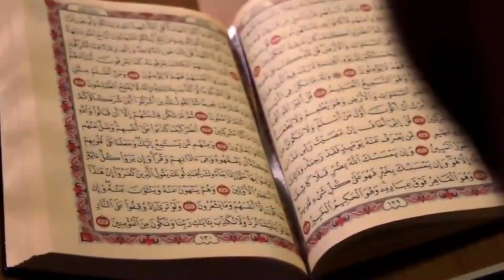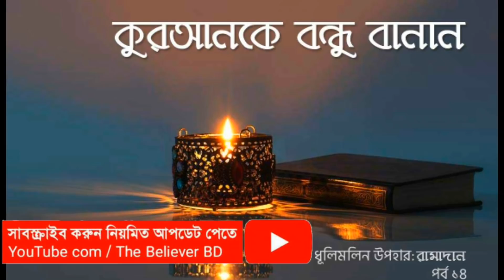আপনি যদি অলৌকিক ক্ষমতা দেখতে চান তাহলে এই কোরআন কে বন্ধু বানান | ধূলিমলিন উপহার রামাদান | পর্ব ১৪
আচ্ছা যদি আপনি এমন কোনো বন্ধু পান, যে সুখে দুঃখে সব সময় আপনার পাশে থাকবে, তাহলে কি আপনি আনন্দিত হয়ে সেই বন্ধুকে কাছে টেনে নেবেন?

এমন বন্ধু যে মন খারাপ হলে আপনাকে সান্ত্বনা দেবে, অসুস্থ হয়ে পড়লে আপনাকে শিফা পেতে সাহায্য করবে, শারীরিক মানসিক সব ধরনের কষ্টের ক্ষেত্রে আপনাকে ঢালের মতো রক্ষা করবে।

এমন বন্ধু পেলে কে না তাকে কাছে টেনে নেবে, আপন করে রাখবে সব সময়, তাই না?

মিথ্যা কথা। আমরা সবাই নিজের সাথে মিথ্যা কথা বলছি। আল্লাহ তা’আলা আমাদের এমন বন্ধুই দিয়েছেন, যে আমাদেরকে একদম জান্নাতুল ফিরদাউস পর্যন্ত নিয়ে যাবে, কিন্তু আমরা সেই বন্ধুর কদর করিনি, তাকে আপন করে নিইনি। আল্লাহ আমাদের সেই বন্ধু উপহার দিয়েছেন যে আমাদের সংগ দেবে, আমাদের একাকীত্ব দূর করবে, রোগে শোকে আমাদের পাশে থাকবে।

কিন্তু সেই প্রিয় বন্ধুকে আমরা শুধু দূরেই ঠেলে দিইনি তাকে আমরা ধুলোর মধ্যে কাপড় চাপা দিয়ে দাফন করে দিয়েছি। আমাদের ল্যাপটপ, স্মার্ট ফোন আমাদের কাছে যত প্রিয়, যত আপন, আল্লাহ প্রদত্ত সেই উপহার আমাদের কাছে তার একভাগও প্রিয় নয়।

কোন বন্ধুর কথা বলছি এতক্ষণ ধরে?

আমি একজনকে চিনি যিনি জেলখানায় থাকেন, দীর্ঘদিন তাকে একা একটি কামরায় রাখা হয়েছিল। জেলখানার সাইকিয়াট্রিস্ট সেখানে নিয়মিত বন্দীদের পরীক্ষা করত। সপ্তাহে একবার কি দু-বার চিকিৎসক সেখানে তার ডিউটি পালনের জন্য আসতও। জেলখানার সে জায়গায় বেশির ভাগ বন্দিই ছিল মানসিক ভাবে ভারসাম্যহীন। কারা কর্তৃপক্ষের লোকেরা যখন সে মানুষটির সেলের পাশ দিয়ে যেত, চিকিৎসক তাকে জিজ্ঞেস করত তার কিছু লাগবে কি না।

লোকটি কোনো উত্তর দিতেন না বা মাঝে মাঝে বলতেন কিছু লাগবে না। চিকিৎসক এটা ভেবে অবাক হতো যে এই মানুষটি সপ্তাহের ৭ দিনের প্রতিদিনই ২৪ ঘণ্টা ধরে নির্জন সেলে কাটায়, তারপরেও সে খুশি এবং সন্তুষ্ট থাকে কী করে! চিকিৎসক তাকে জিজ্ঞাসা করলো, ‘তোমাকে কেন এত নিশ্চিন্ত আর সুখী মনে হয়? তুমি তো কখনোই কিছু চাওনা!’ সে বন্দীটি চিকিৎসককে উত্তর দিয়েছিলেন, ‘আমার সবচেয়ে প্রিয় বন্ধু আমার সাথে থাকে’, এই বলে সে তার পাশ থেকে কুরআন বের করে চিকিৎসককে দেখাল।

আল-কুরআনকে বন্ধু বানাতে চান, সবচেয়ে আপন বন্ধু? তার সাথে আপনার সুখ দুঃখ ভাগাভাগি করতে চান? বিচার দিবসে কুরআনকে আপনার পক্ষে চান? কুরআনকে ঠিক তেমন আকুলভাবে ভালোবাসতে চান যেভাবে সালাফরা ভালোবেসেছিলেন?

এই পর্বটি তাহলে আপনার জন্য। আপনার আমার জন্য আল্লাহর কাছে দু’আ যেহেতু আজ থেকেই কুরআনই হবে আমাদের সর্বোত্তম বন্ধু ইনশাআল্লাহ।

ধূলিমলিন উপহার রামাদান এই লেকচার সিরিজটির সব পর্ব শুনতে এখানে ক্লিক করুন

রাসুলুল্লাহুর (সাঃ) জীবনীর সব পর্ব শুনতে এই লিংকটিতে ক্লিক করুন

ধূলিমলিন উপহার রামাদান এই লেকচার সিরিজটি বই আকারে নিয়ে এসেছে। "সীরাত পাবলিকেশন"
(আল্লাহ তাদেরকে উওম প্রতিদান দান করুক)

We have explain everything on this video about how to pray in ramadan, how to relationship with god, gems of ramadan bangla turn to allah, pray befriend the quran